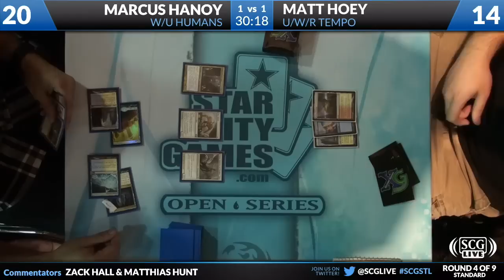SCGSTL - 2012 - Standard - Round 4 - Matt Hoey vs Marcus Hanoy